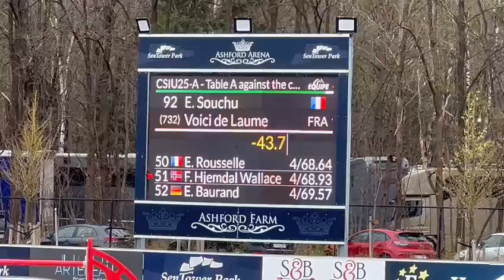Cheval à vendre - Hongre Maître d'école - Vidéo 2 - equirodi.com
Equirodi.com, La marketplace 100% équestre🐴
- Annonces chevaux et équestres
- Vide sellerie sécurisé
- E-shop | Boutique en ligne